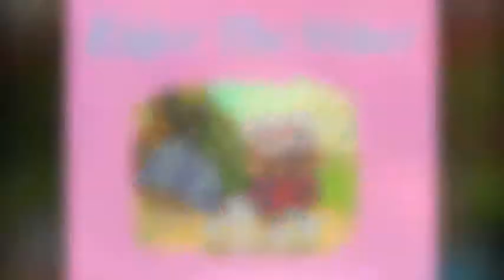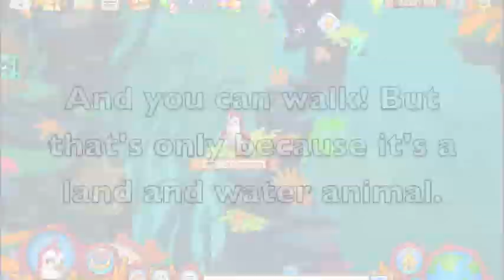Animal Jam Cool Glitches Around Jamma!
Hi guys! I hope you enjoyed the video I worked really hard on it!
Intro and Outro Music:
Eclipse By Flexxus

Music in the video:
Just Wait By AVTV

See you guys in my next video! Bye!